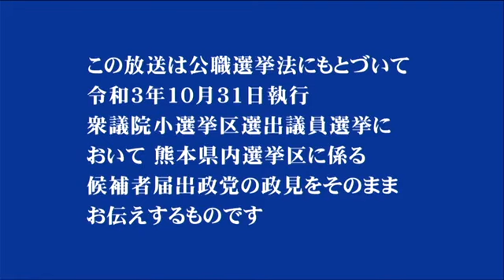衆院選2021 政見放送 NHK党 本間あきこ 熊本3区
NHK党コールセンター所属

【電話番号】
【営業時間】
9:00〜23:00
年末年始以外無休

葛飾区区議会議員選挙立候補予定
令和3年10月31日告示日

NHKは『スクランブル放送化にして欲しい』という国民の声を無視しています。

【第25回参議院議員選挙 鳥取•島根合同選挙区】
NHKから国民を守る党 立候補 31770票落選

【2021年埼玉県戸田市議会議員選挙】
NHKから自国民を守る党立候補 520票落選

【2021年東京都議会議員選挙 葛飾区選挙区】
議席を減らします党 立候補 1479票落選